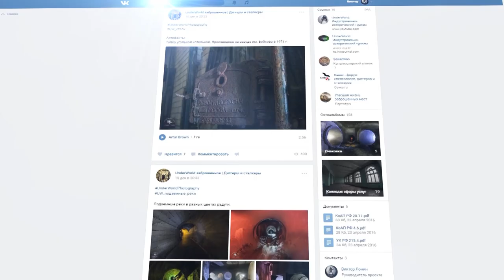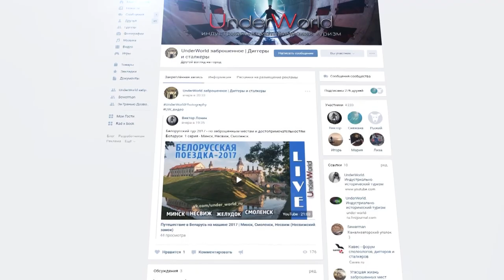Подземные реки Москвы #13 | Диггеры в подземельях коллектора Ходынки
Диггеры UnderWorld рассказывают о подземельях Москвы, спустившись в подземный коллектор реки Ходынки, где проходит дюкер под метро.

Newman - Орбит без сахара (Сплин Cover)

DJ Vini - Орбит без сахара (DJ Vini Remix)

Darkpsy - Агата Кристи Сказочная Тайга (Darkpsy Remix)